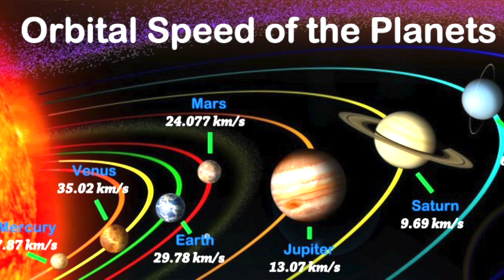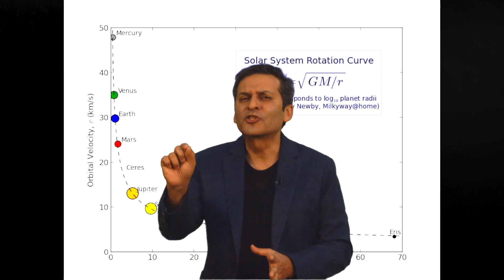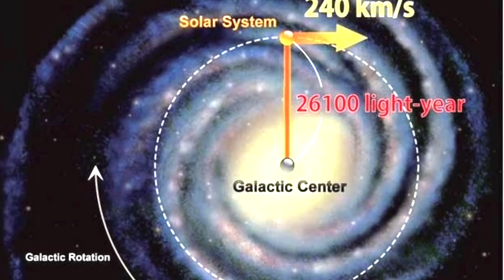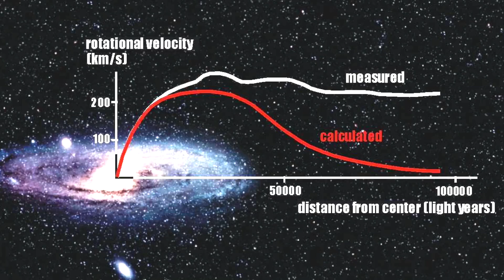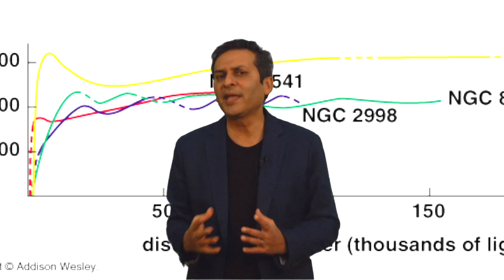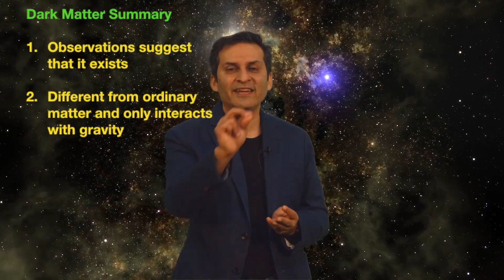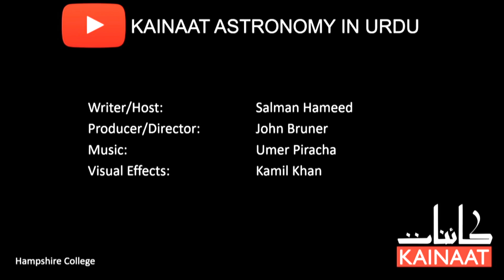[Urdu] What is Dark Matter? Kainaati Gup Shup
Dark Matter is one of the biggest mysteries in science today. It makes up 80% of all matter and yet it is nothing like us, our planet or our Sun. It does not emit or absorb light. If we cannot see it, then how do we know it exists? And ultimately, what do we think dark matter is made up of? To think about these questions, please join astrophysicist, Salman Hameed, in this episode of Kainaati Gup Shup.